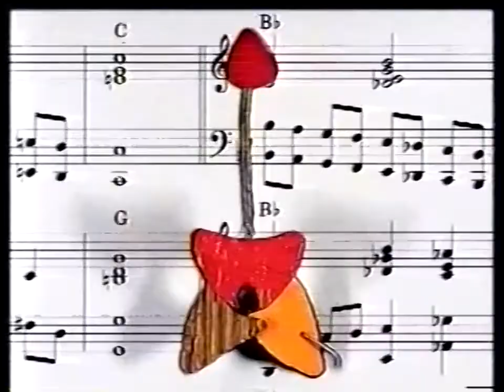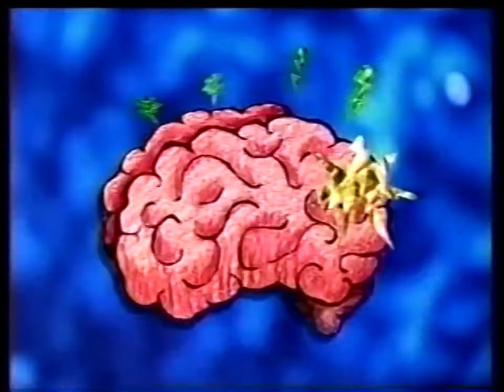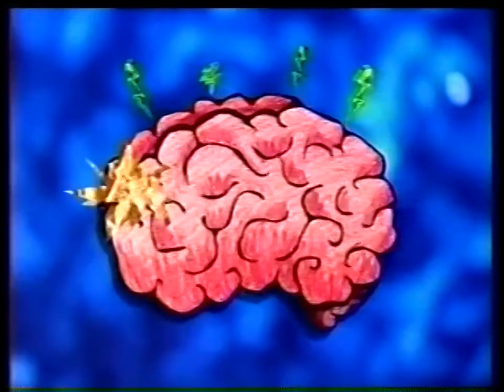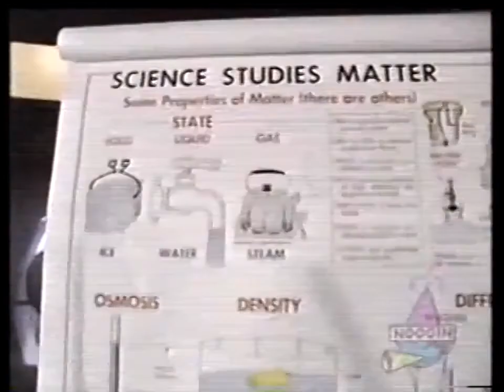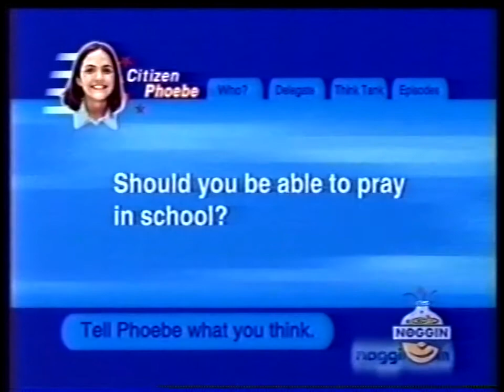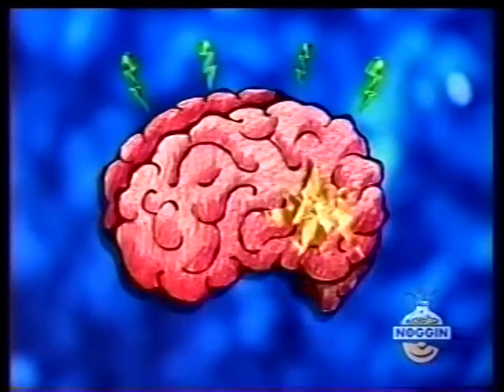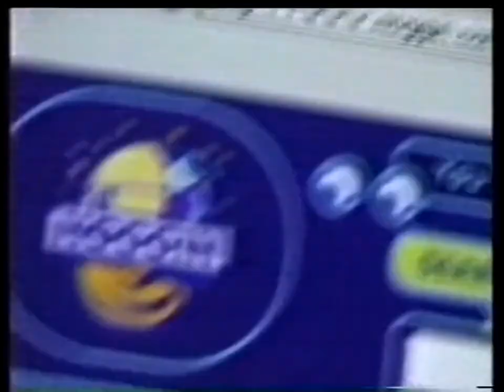Noggin Promos, December 2000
From a few recordings of "Bill Nye the Science Guy" from circa December 2000.
CONTENTS (of which, I own none):
1. "Nogginoid" about thumbs
2. Noggin "Next" interstitial
3. Noggin programming interstitial
4. Noggimation Commercial
5. Noggin.com Commercial
6. Noggin ID
7. Noggin "Now" interstitial
8. Noggin programming interstitial
9. Noggimation Commercial
10. Noggin.com V2 Commercial
11. Noggin ID
12. Noggin "Now" interstitial
13. Noggin programming interstitial
14. Noggimation showcase
15. "Nogginoid" about knuckles
16. Noggin "Bill Nye the Science Guy" Promo
17. Noggin programming interstitial
18. Noggimation Commercial
19. Noggin "Citizen Phoebe" Promo
20. Noggin ID
21. Noggin "Now" interstitial
22. Noggin programming interstitial
23. Noggin Logo Gallery showcase
24. Noggin "Jasper" ID
25. Noggin promo
26. "Nogginoid" about itching
27. Noggin "Next" interstitial
28. Noggin programming interstitial
29. Noggin "Citizen Phoebe" Promo
30. Noggimation Commercial
31. Noggin "A Walk in Your Shoes" Promo
32. Noggin ID
33. Noggin "Now" interstitial